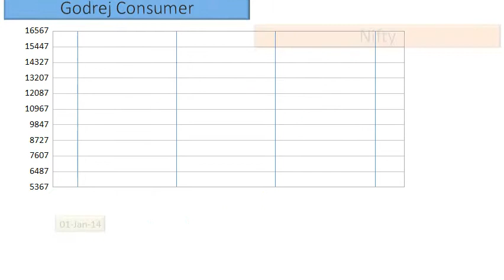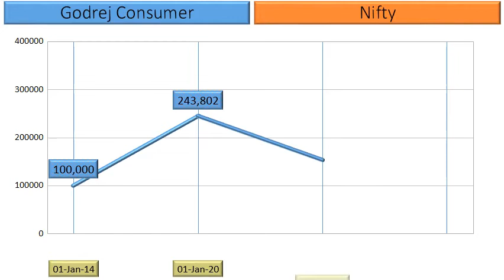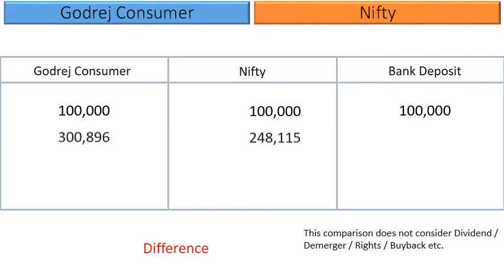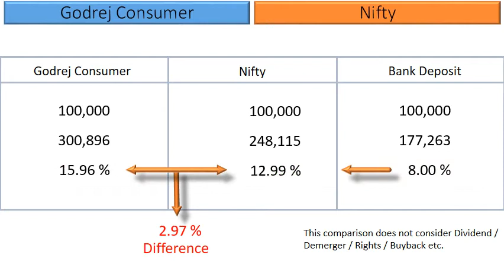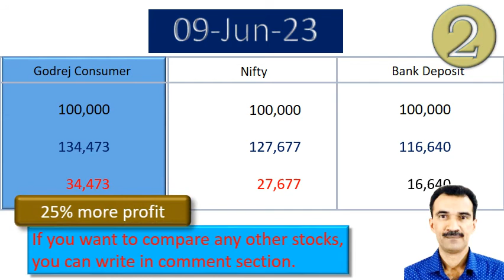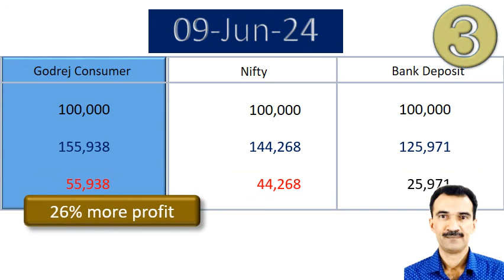Godrej Consumer Price Analysis